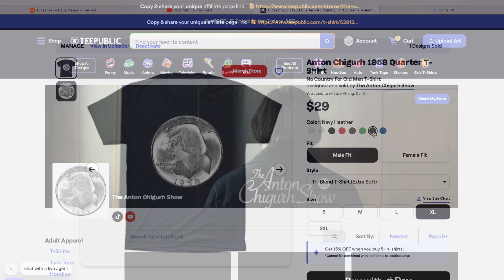The Official Anton Show Merchandise Store.